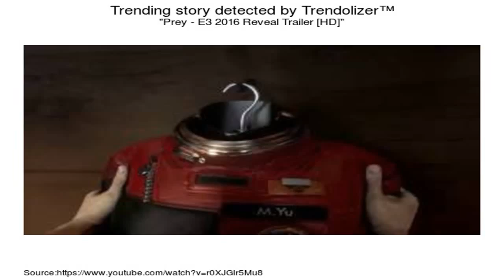Prey - Gameplay Trailer. 1080p 60fps. 2017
Демонстрация игрового процесса. Платформы: PS4, Xbox One, PC Дата релиза: 5 мая 2017 года Жанр: action Разработчик: Arkane